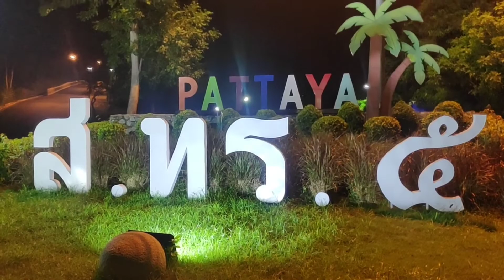Big Buddha Pattaya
Bei Nacht .